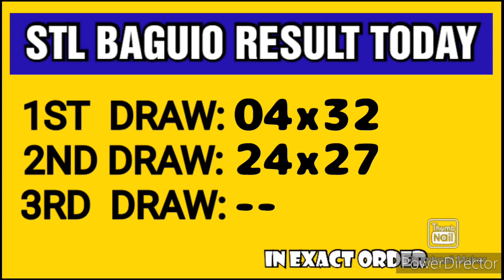STL BAGUIO RESULT TODAY 2ND DRAW FEBRUARY 26, 2023 3PM RESULT